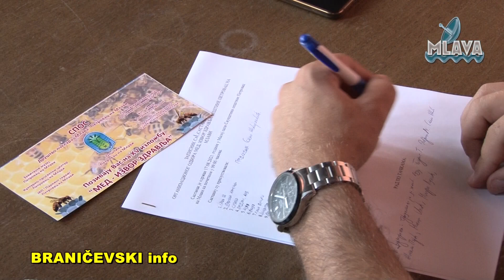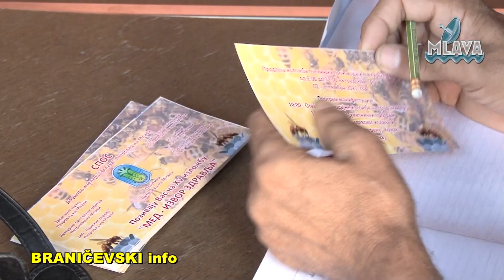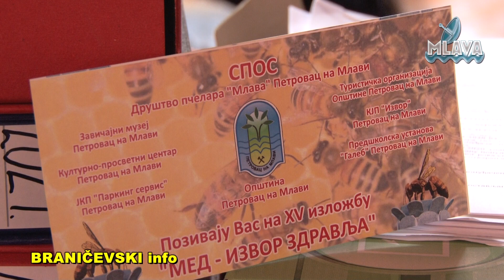Prvi sastanak Organizacionog odbora manifestacije “Med izvor zdravlja“ (RTV MLAVA 17.08.2021.)